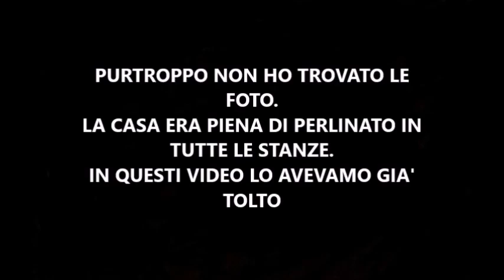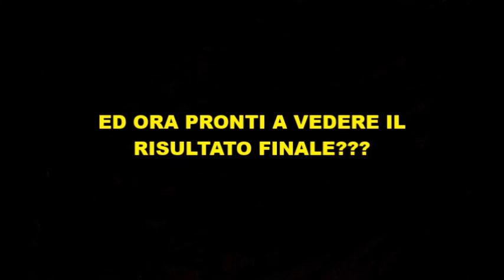HO COMPRATO CASA - ristrutturazione fai da te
Poco prima dell'estate, io ed il mio compagno, abbiamo comprato casa e quindi ho dovuto mettere in pausa per molto tempo il canale.
Infatti abbiamo ristrutturato tutto noi in famiglia, per questo devo dire un grosso GRAZIE alle seguenti persone:
Rino Felletti per averci aiutato in tutto, senza lui probabilmente non avremmo fatto nulla.
Sara Zucconelli per averci aiutati nell'imbiancare e nelle pulizie.
Nicla Farinelli per il supporto e per averci aiutato nelle pulizie.
Raul Zucconelli per averci aiutato con il muro del salotto, il colore del camino in sala e con molti attrezzi che ci mancavano.
Grazie a Patrizia per le pulizie e a tutti quelli che ci sono stati vicini in questo percorso pieno di alti e bassi.